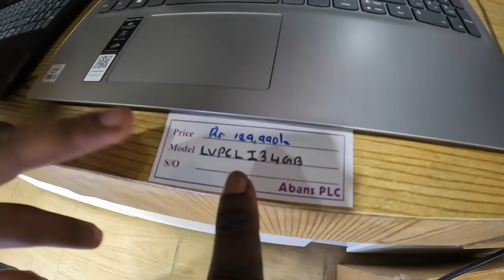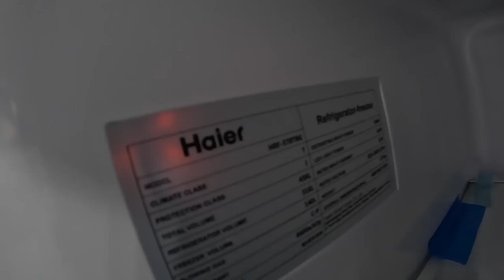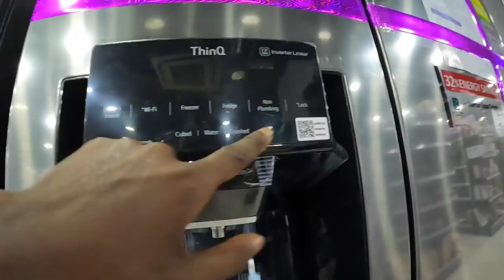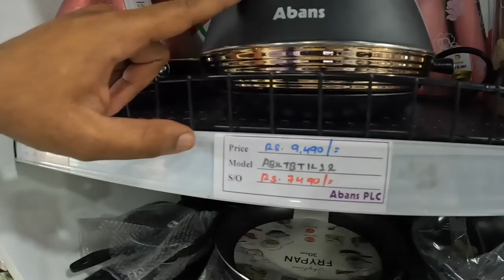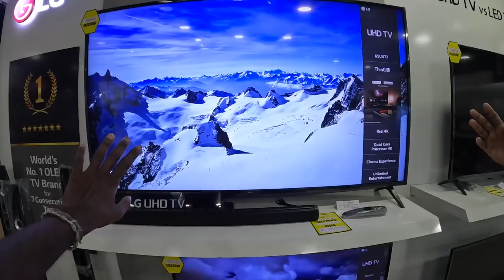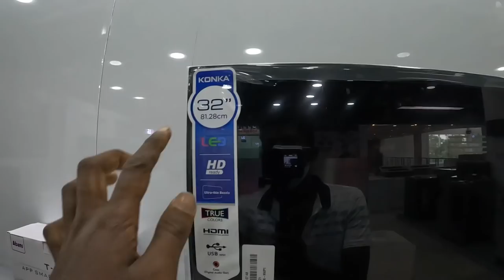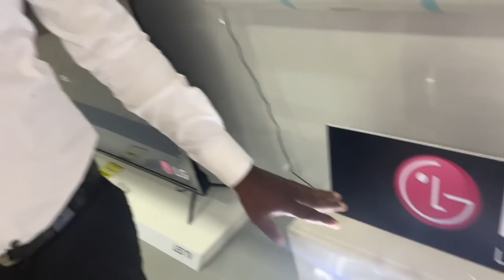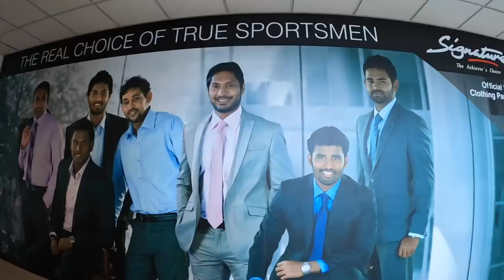அதிகரித்த பொருட்களின் விலை | Buy New Tv | Electronic Showroom | Jaffna Suthan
யாழில் இலத்திரனியல் பொருட்களின் விலை Jaffna Electronic Showroom | Jaffna Suthan

வணக்கம் நண்பர்களே🙏.

யாழ்ப்பாணத்தில் இருந்து சுதன் இந்த காணொளியல் இலங்கை யாழ்பாணத்தில் இலத்திரனியல் பொருட்களின் வலை விபரம் பற்றி காணொளியாக எடுத்து பதிவேற்றியுள்ளேன்.

நன்றி.

Hello everyone, I'm Jaffna suthan feom jaffna sri lanka.

in this vlog, i captured Electronic Thing Price in jaffna sri lanka. which like TV ,laptop, speakers .i just asked releated abans showroom .

Thanks